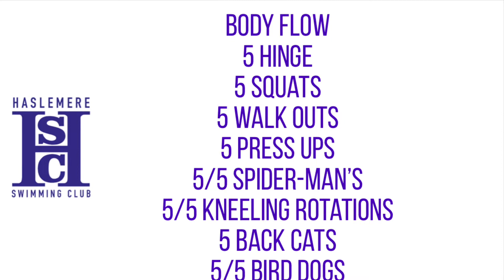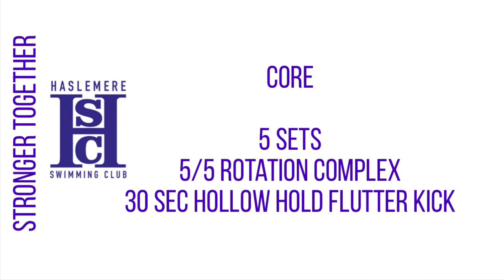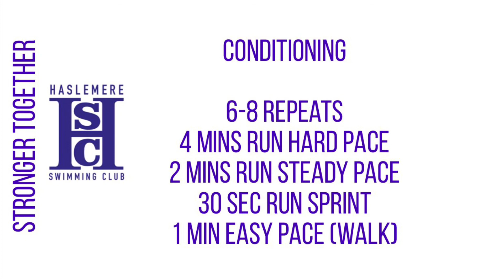HSC Dry land session 9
HSC Lockdown 2.0 dry land session 9

Strength

RDL + Glute bridge
6 sets
10 reps on each movement

Core

5 sets
5/5 rotation complex
30 sec hollow hold flutter kick

Conditioning

6-8 repeats
4 min run hard pace
2 min run steady pace
30 sec run sprint pace
1 min easy pace (walk)

Can be done on static bike